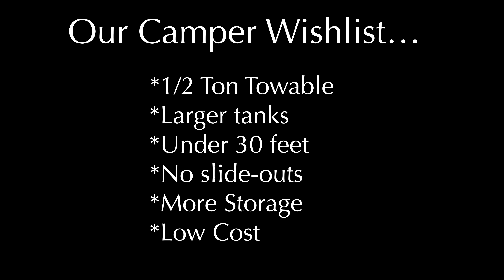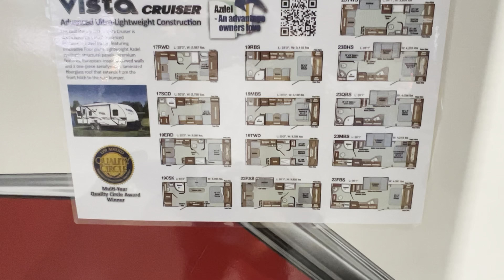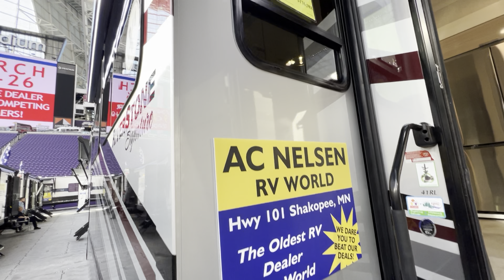Our Search for a New Travel Trailer... at the Twin Cities RV Super Sale- RV Show in Minneapolis!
The search for a new travel trailer continues!
We (Ron and Tammy) are in the market for a travel trailer to buy this year, and are getting all kinds of ideas.  Checking out RV shows is a great way to find different models, as well as escape the late winter weather while waiting for camping season!
We have decided that we need a smaller trailer that is not too long, or too heavy, as we have a Ram 1500 truck, so have to watch the numbers on towing capacity.  Other wish list items are a booth, lots of windows, larger tanks, a queen-sized bed we can walk around, and plenty of storage and carrying capacity.
In this video, we go to the Twin Cities RV Super Sale at the U.S. Bank Stadium in Minneapolis!  We both were able to come up with a 'favorite' and give a quick tour of each of the models.
Coming soon, we will have a video with our 'big reveal' of the camper/ RV we choose!